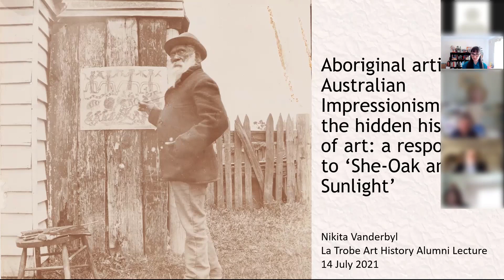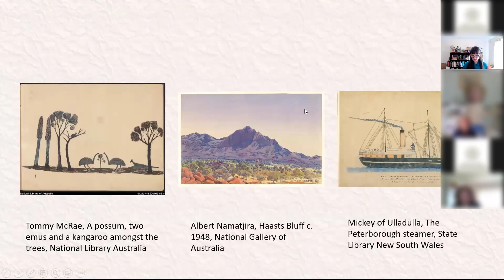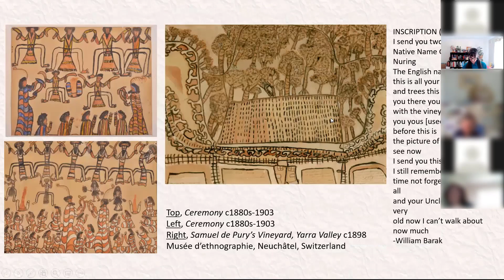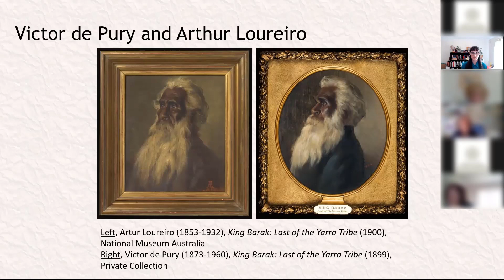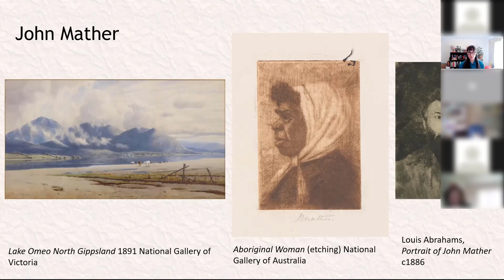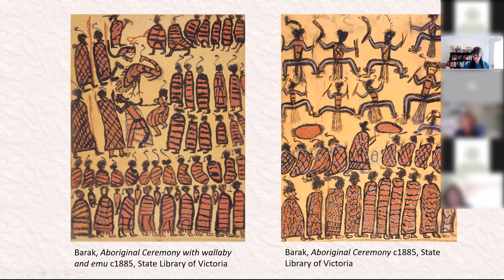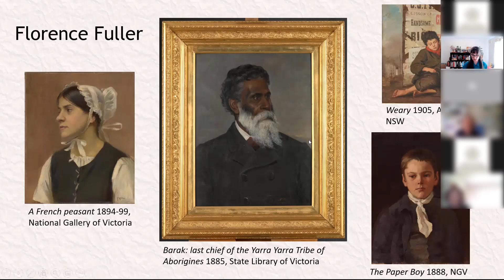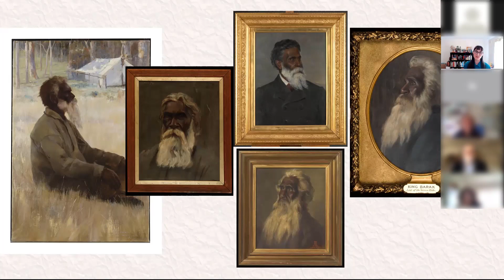Vanderbyl Aboriginal Artists and Australian Impressionism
On 14 July 2021 Dr Nikita Vanderbyl, at the invitation of La Trobe’s Art History Alumni Chapter, told the story of a Wurundjeri Woi Wurrung artist’s connection to the Australian Impressionist movement, and asked how we might think differently about this history and the discipline of Art History itself by placing Wurundjeri art and culture at the centre of the focus. [Due to sensitive material contained in this lecture, this video will be online for a limited time. Please note this lecture contains the names and images of Aboriginal Australians who have died.]